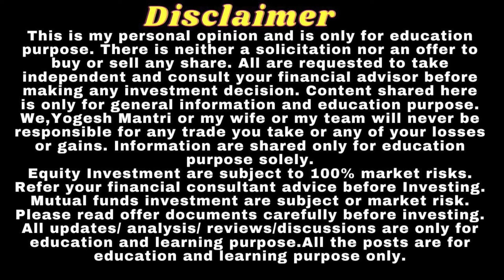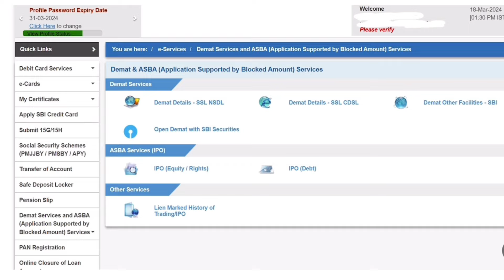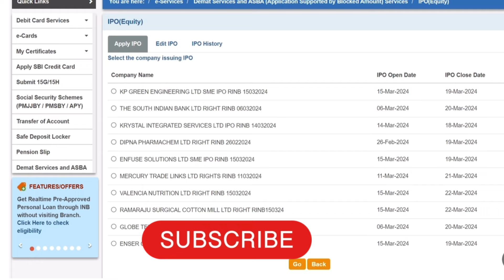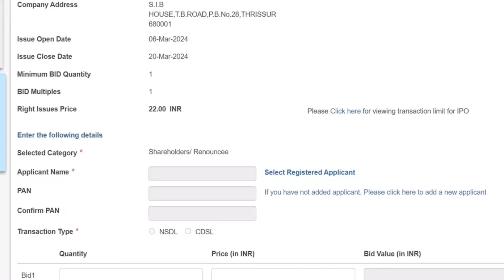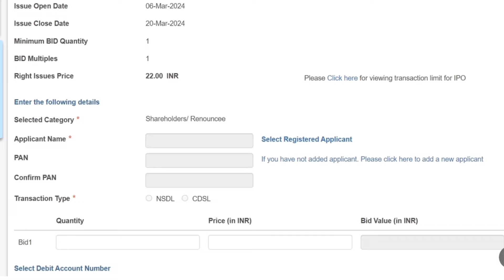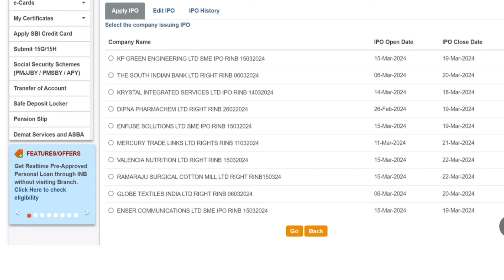Apply Right Issue through SBI Net Banking | Apply IPO in SBI Net banking | Right issue using ASBA